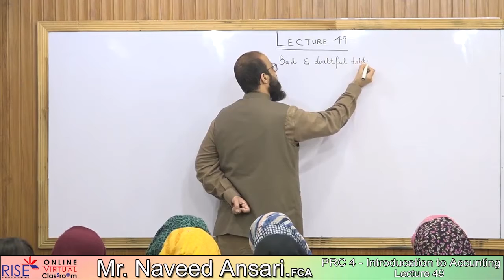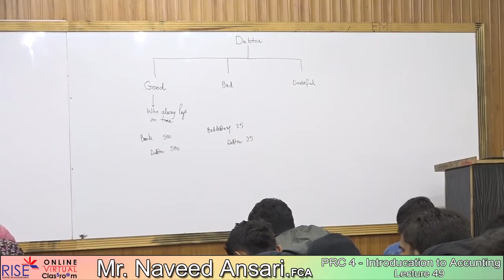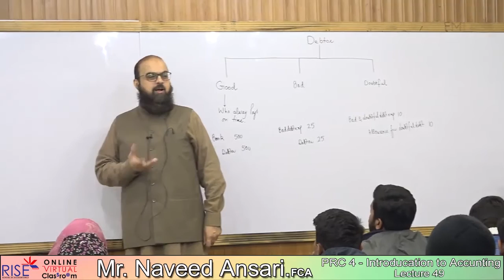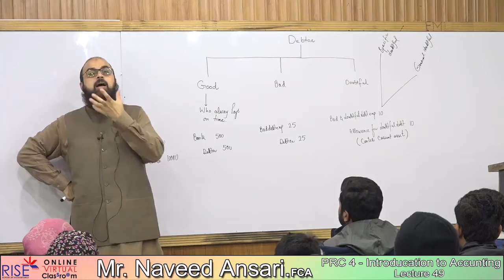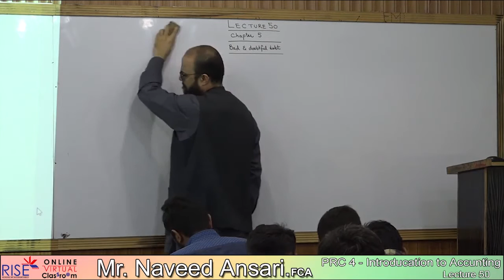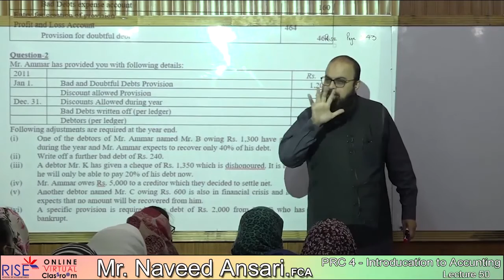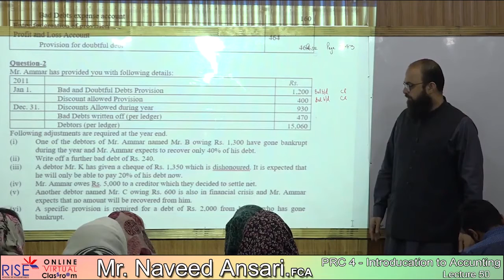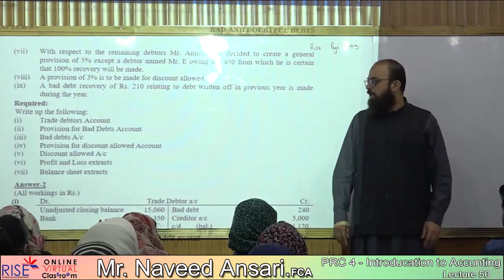PRC 4 N.Ansari Bad & Doubtul Debt Lecture 1